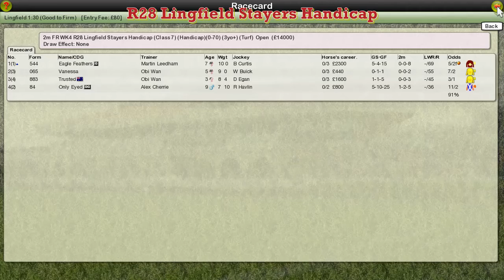FR WK4 R28 Lingfield Stayers Handicap